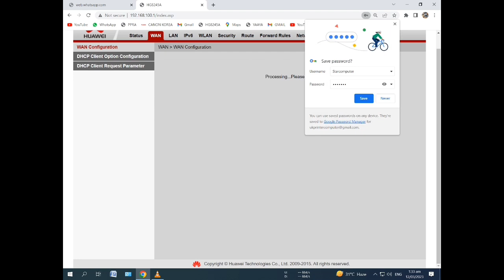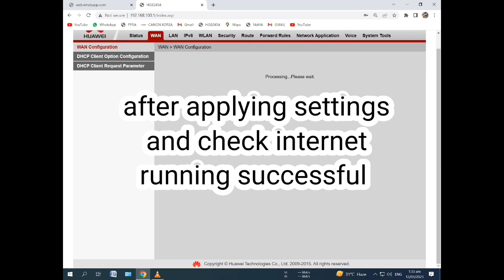settings Huawei HG8245C optical terminal fiber in Huawei FTTH solution with 4FE 2POTS 1USB WIFI